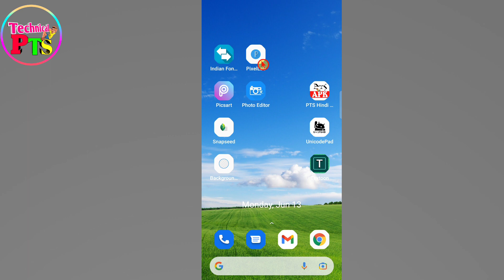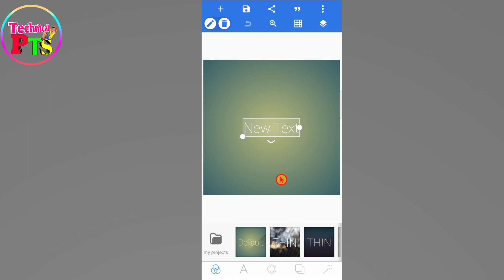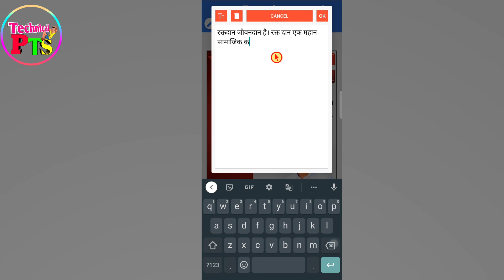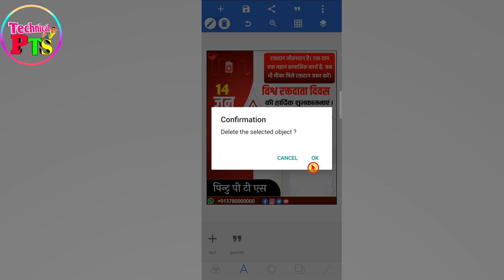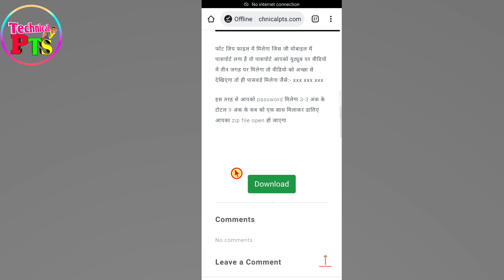विश्व रक्तदान दिवस पोस्टर कैसे बनाएं| world blood donor day banner editing | Vishva raktdaan Divas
world blood donor day poster making| Vishva raktdaan Divas Poster poster Kaise banaen

इस चैनल पर पहली आये है तो सबसे पहले इस वीडियो को देखें (first watch this video)

Queries solved:
Vishva raktdaan Divas Poster poster Kaise banaen
Vishva raktdaan Divas ka banner Kaise banaen
Vishva raktdaan Divas banner editing
WORLD BLOOD DONOR day
world blood donor day banner editing
world blood donor day poster making
world blood donor ka poster kaise banaen
How to make world blood donor poster

How to make poster from mobile
How to make Banner from mobile